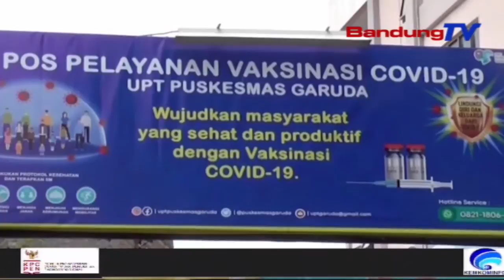Vaksinasi Tak Jamin Kekebalan Terhadap Virus Corona | SBR | BANDUNGTV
SBR | BANDUNGTV | IRFAN RAMANDA | Ketua Tim Riset Uji Klinis Vaksin Sinovac Biofarma, Kusnandi Rusmil Menyatakan, Vaksinasi Tidak Menjamin Seseorang Kebal Terhadap Virus Corona Seumur Hidup. Bahkan, Dari Uji Klinis Yang Telah Dilakukan Sejak Tahun Lalu, 35 Persen Relawan Tidak Memiliki Kekebalan Terhadap Virus Corona, Meski Dalam Tubuhnya Telah Terbentuk Antibodi.